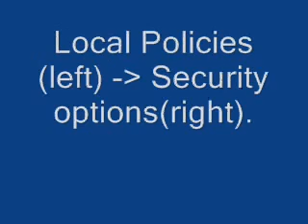Windows 7 Hack - Customized logon text - By Superman|SA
Method

Start - Search -  Administrative Tools -  Local Security Policy.

Local Policies(left) -  Security options(right).

For a title
In the details panel double click Interactive logon: Message title for users attempting to log on.

And for a small text entry below the title
In the details panel double click Interactive logon: Message text for users attempting to log on.

Type in the message you want to appear and click apply.
Restart your pc and see the changes.

Software used
Windows Movie Maker - for editting

Black eyed peas - meet me halfway

Made by Superman|SA

END